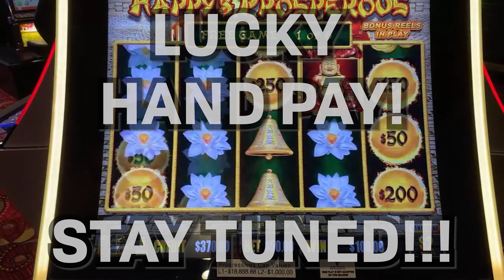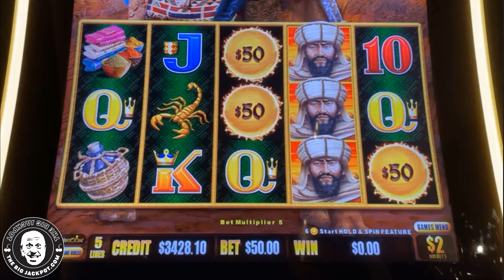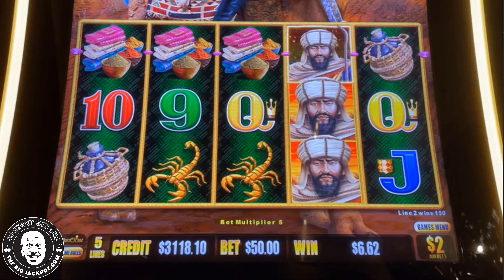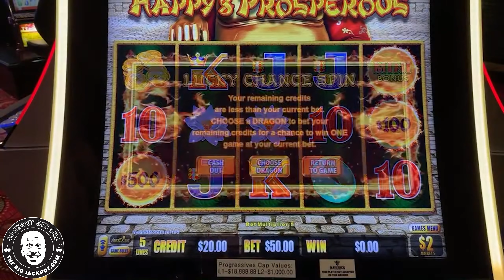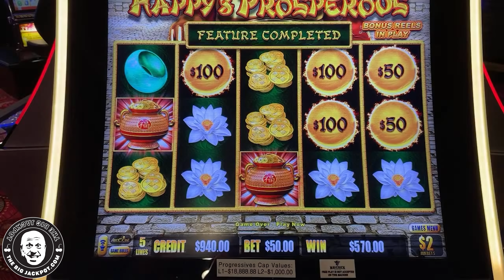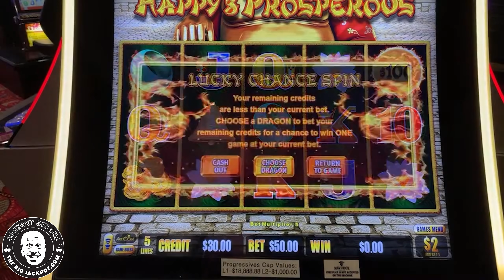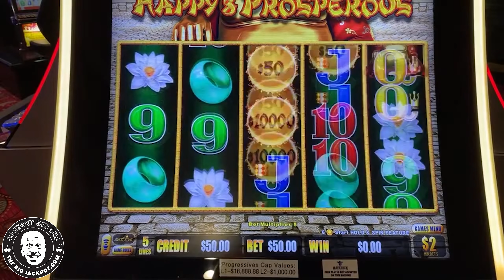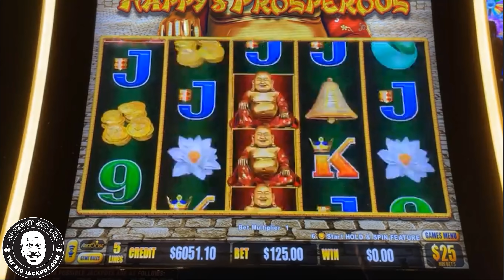High Limit Dragon Link Slots in Las Vegas - Huge $125 Spins!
Dragon Link - Happy & Prosperous

$125 Spins

Featuring
Dragon Link Silk Road